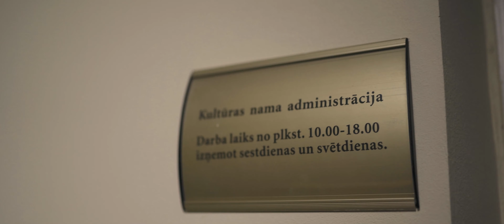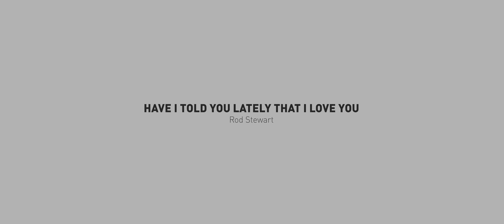Koris "Mozaīka" - Have I Told You Lately That I Love You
R.Stewart "Have I Told You Lately That I Love You"

🎤 Solo: Ģirts Lācis
💃🏻Video varoņi: Vēsma Ozoliņa un Didzis Soste
🎸🥁🎹 Instrumentālais pavadījums: Ginger Bandband
🎬 Video: ClipTell (Mārtiņš Taukačs, Emīls Smiļģis)
🎧Mūzikas ierakstu studija: GEM PLUS
Īpašs paldies: Kekavas Kulturas Nams, Ķekavas novads Kultūra